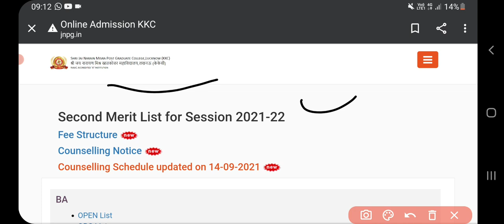kkc College second merit list out || 2021 UG admissions KKC college lucknow charbagh